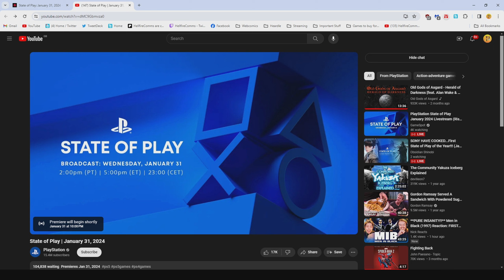Sonic X Shadow Generations [REVEAL REACTION]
The official hype tour for Sonic Movie 3 starts NOW!!